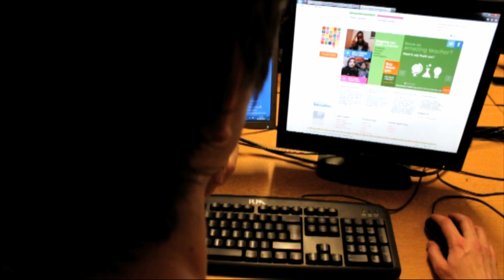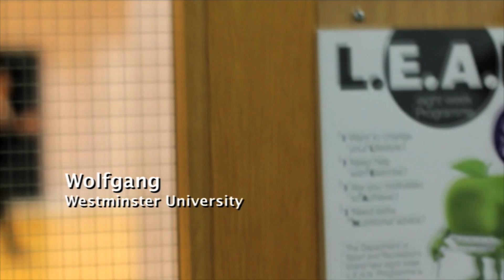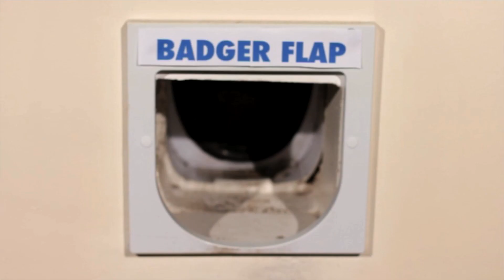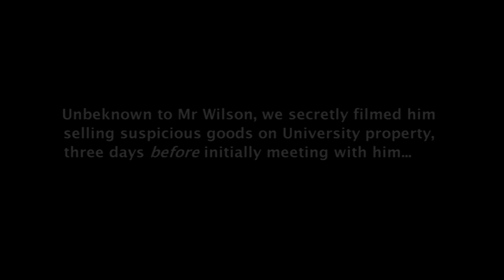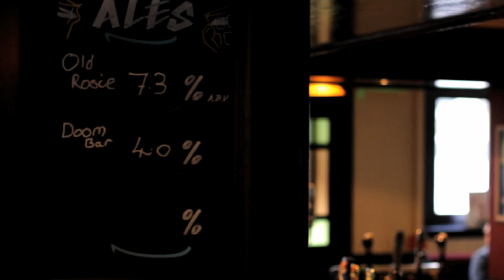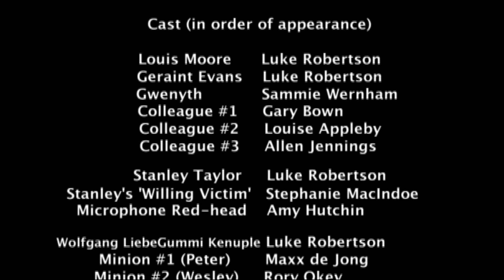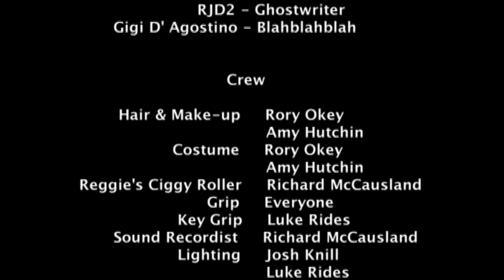Louis Moore Investigates: the National Teaching Awards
The story

Louis Moore, an investigative journalist, is making a documentary/mockumentary about the four finalists in the running to be teacher of the year 2012. To encourage Louis to make this film, past competitions have had controversial winners and cheating allegations thrown at it.